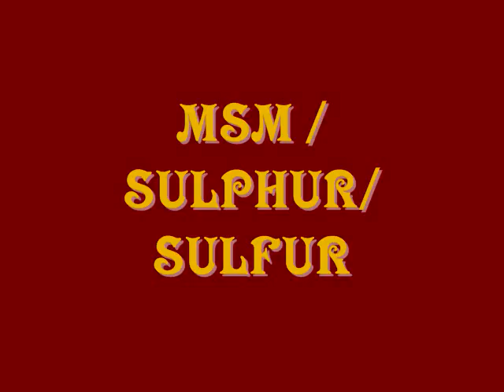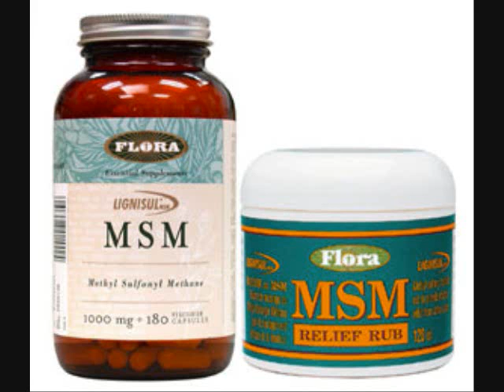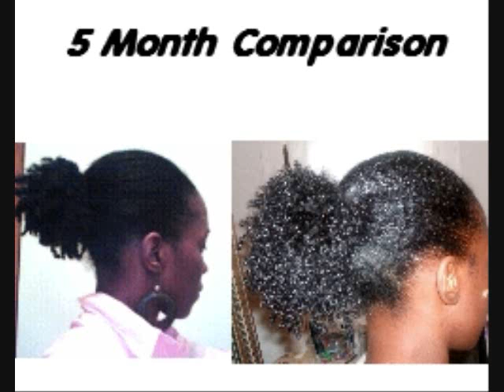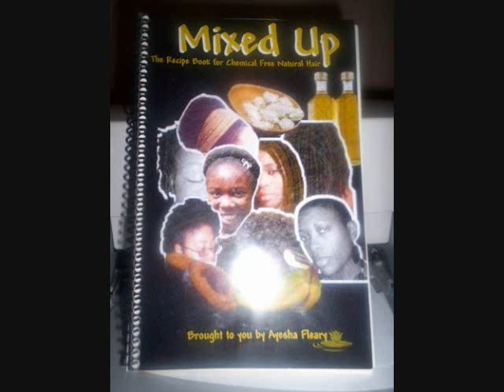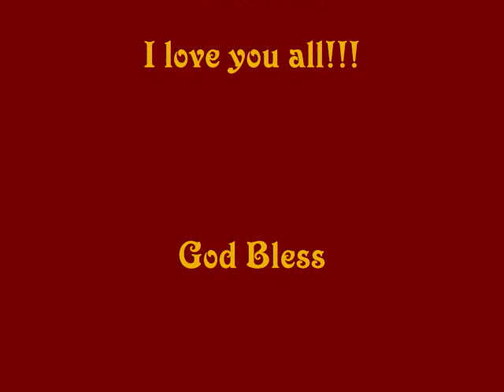Hair Growth Using MSM or Sulphur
Hair growth using MSM or Sulfur.